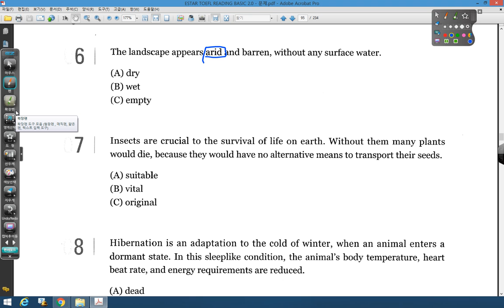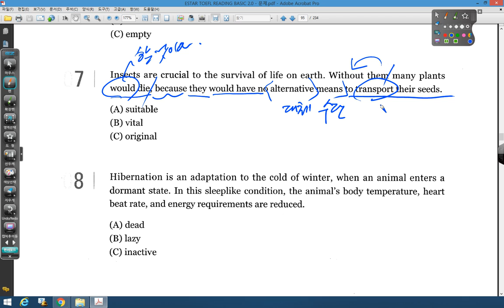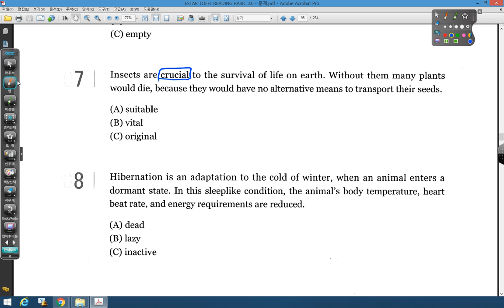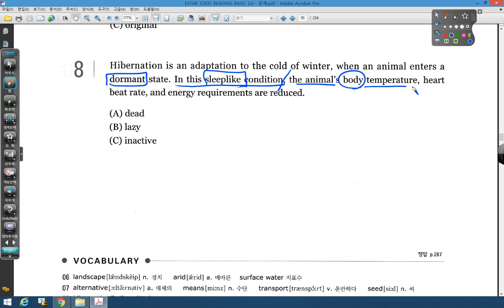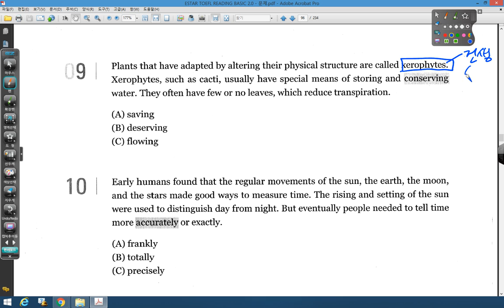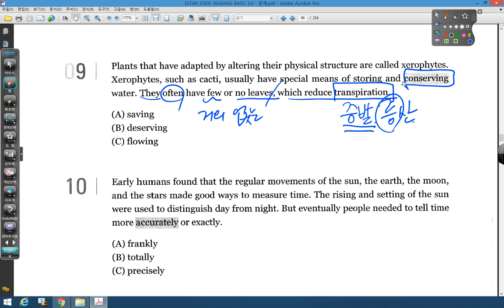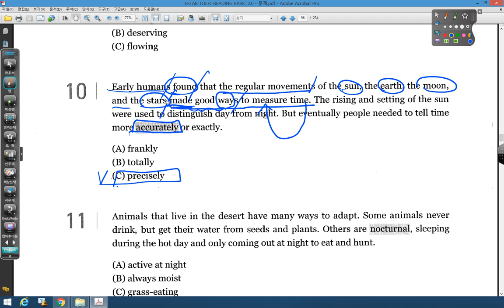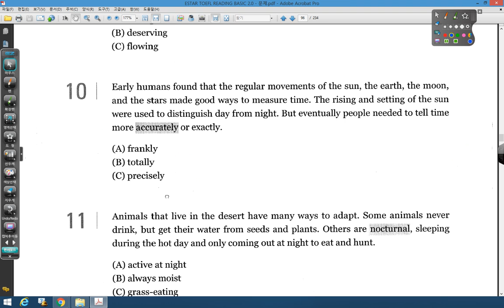TOEFL READING BASIC 2 0 02주 04일 03